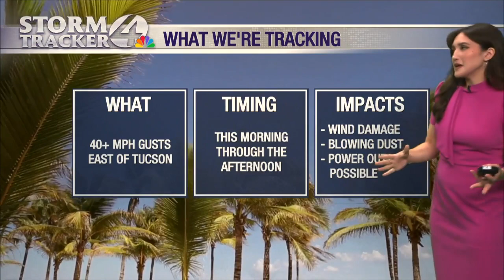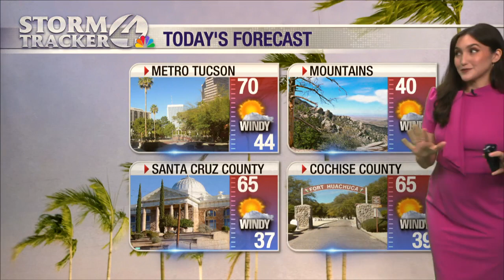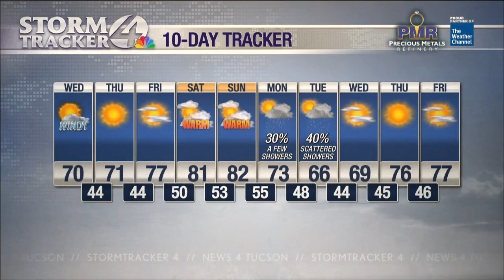Windy Wednesday in store and cooler too!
Gusts around 40-45 mph will be possible east of Tucson and the biggest impacts will be blowing dust and possible power outages.